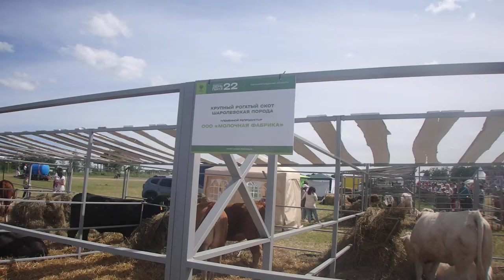Коровы Шаролезская порода